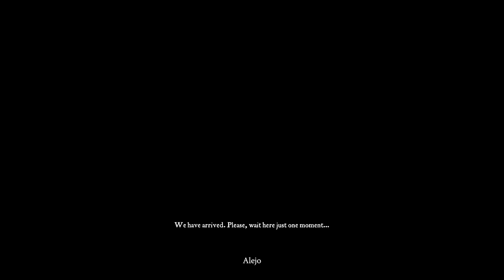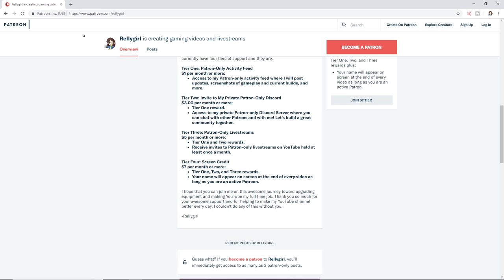Eastshade Gameplay | Part 12 | The Night Drummers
Welcome to part 12 of my Eastshade playthrough. This is a first-person role playing game set in the Universe of Eastshade. ⭐See below for more:

👉Watch my play through of Leaving Lyndow, the precursor to Eastshade, set in the same world